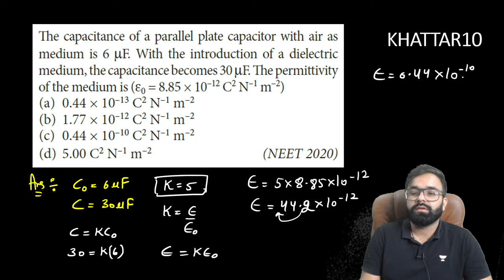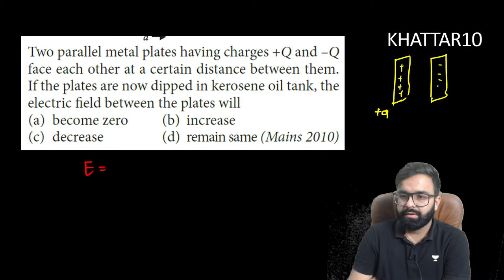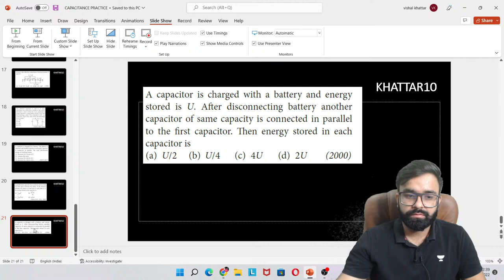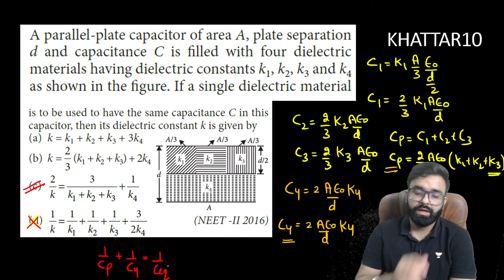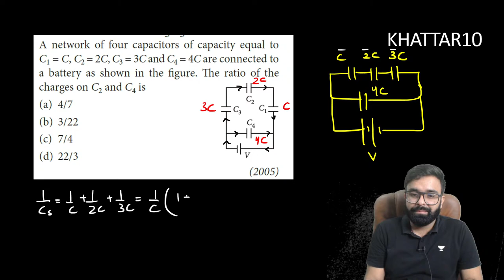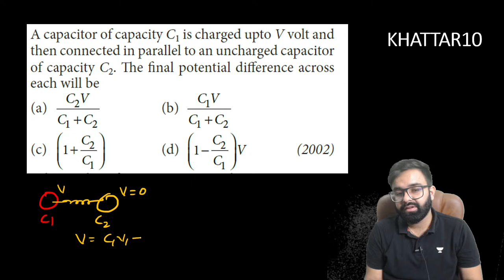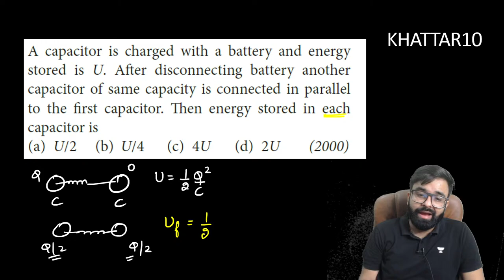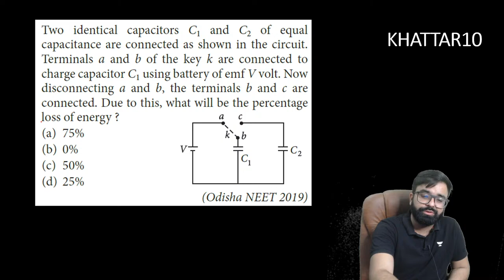Electric Capacitance | Practice Session | Eklavya Batch | NEET 2023 | Vishal Khattar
In this session, Educator Vishal Khattar will be discussing about Electric Capacitance from Physics for NEET 2023. During this practice session, you will be able to learn about Electric Capacitance, its properties, and how to calculate it. Watch this complete video to boost your NEET 2023 preparation.

Call Vishal Khattar's team on  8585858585 and take your NEET UG Preparations to the next level.

Go head-to-head with thousands of learners and battle it out in Unacademy Combat : NEET UG Answer Key Updates

➤ About the Educator: Vishal Sir has 5+ years for teaching experience and has mentored thousands of students. B.tech from Chandigarh University , M.tech from Kurkushetra univeristy

You can enroll to Unacademy Subscription and get the following benefits:
1. Learn from your favourite teacher
2. Dedicated DOUBT sessions
3. One Subscription, Unlimited Access to Live Online Classes and Videos
4. Real-time interaction with best-in-class teachers
5. You can ask doubts in live online classes
6. Limited students in each Class
7. Download the videos & watch them offline